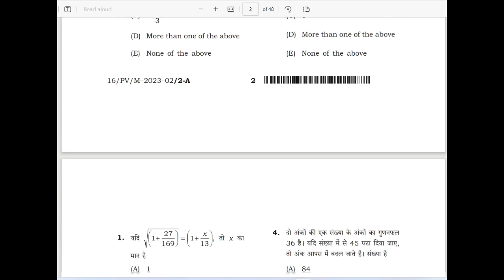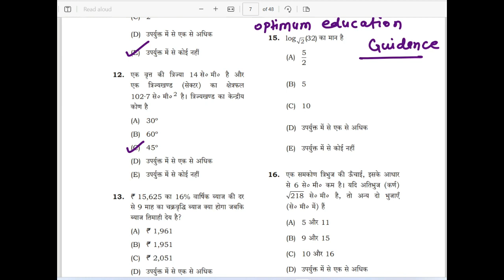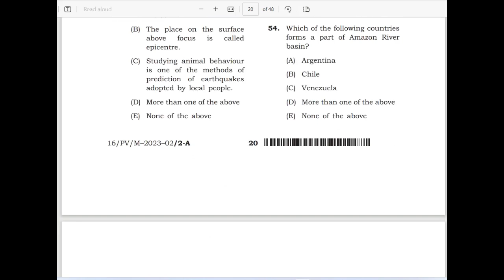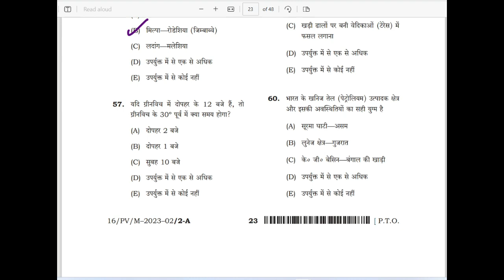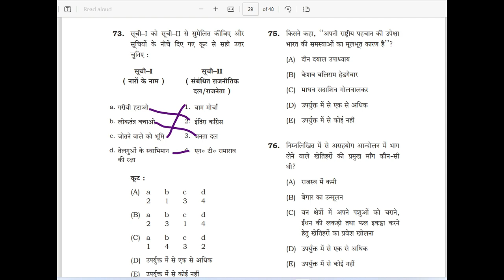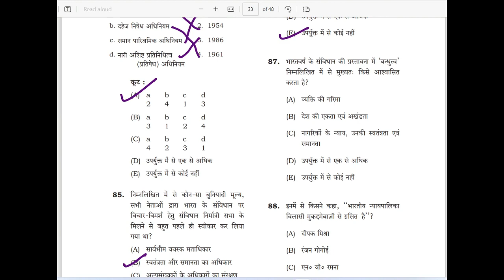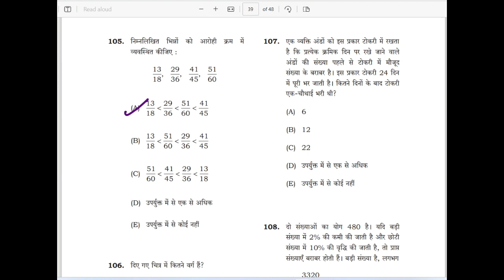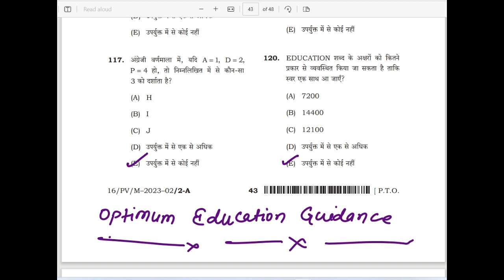बिहार शिक्षक भर्ती 2023 Sift-1 Answer key (set-A)|Qes. No.1 से 120 तक Complete Answer key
Bihae 7th phase 2023 complete paper analysis
sift 1st Set - A paper complete  question no. 1 to 120 No. Analysis
sift 1 and sift- 2 science paper analysis